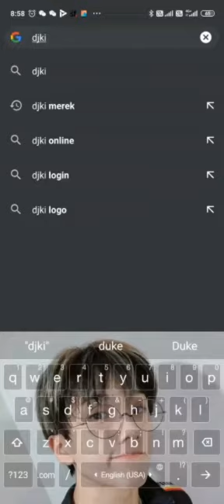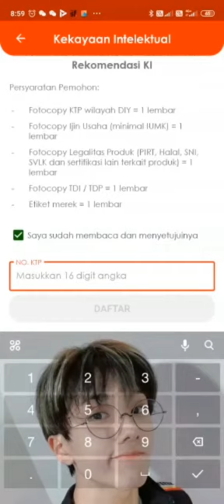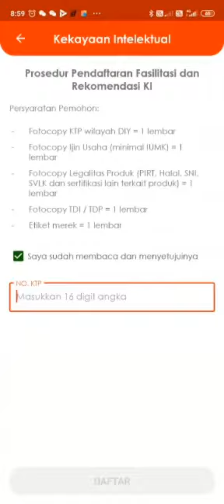HAK CIPTA - KMMI PROFISIENSI HKI | FAKULTAS HUKUM UNIVERSITAS JANABADRA #4